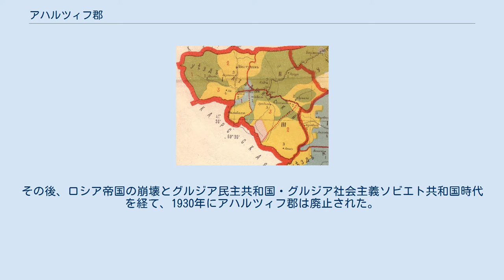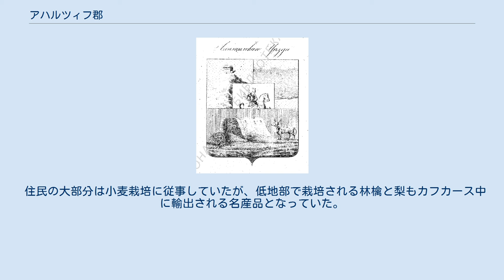アハルツィフ郡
グルジア・ソビエト社会主義共和国の行政区分
1902年の地図 アハルツィフ郡（アハルツィフぐん、ロシア語: Ахалцихский уезд、グルジア語: ახალციხის მაზრა）は、ロシア帝国、グルジア民主共和国およびグルジア社会主義ソビエト共和国に存在した郡。
アハルツィフをその中心とし、1840年に設置されてからは主にチフリス県に属した。
 ニコライ1世による1840年4月10日公布、翌1841年1月1日発効の「ザカフカース地方の管理機関」令によって、グルジノ・イメレチア県内に設置された。
1846年12月14日にはカフカース総督府の命により、アハルツィフ郡はアッバス＝トゥマンとヘルトヴィを吸収する形で、クタイス県の一部へと再編成された。
1867年にはさらにチフリス県へと移管された。
その後、ロシア帝国の崩壊とグルジア民主共和国・グルジア社会主義ソビエト共和国時代を経て、1930年にアハルツィフ郡は廃止された。
 チフリス県の西端に位置し、面積は2365平方ベルスタ。
北側クタイス県との境はアハルツィフ山脈で隔てられており、西側バトゥーム州と南西側カルス州との境界も高い山となっている。
チフリス県内東側アハルカラキ郡との境のみが平坦である。
カルス州およびアハルカラキ郡との境にはクラ川が流れる。
 1913年の時点で、アハルツィフ郡はアジゲン村、アツフル村、アツフル区、イドゥマラ村、ヴァルハン村、ヴァレ村、ウデ村、ウラヴェリ村、ウラヴェリ区、キジン村、コブリナン区、レピス村の13の区域に分かれていた。
 1897年ロシア帝国国勢調査によれば、郡の総人口は6万8837人（うち男性3万6807人、女性3万2030人）であり、使用言語別の主要な内訳は となっていた。
郡都であるアハルツィフの人口は1万5357人。
 住民の大部分は小麦栽培に従事していたが、低地部で栽培される林檎と梨もカフカース中に輸出される名産品となっていた。
養蜂も盛んで、蜂蜜や蜜蝋の山地としても知られていた。